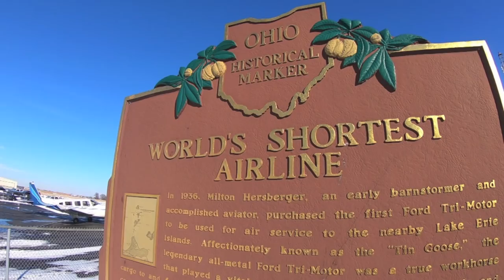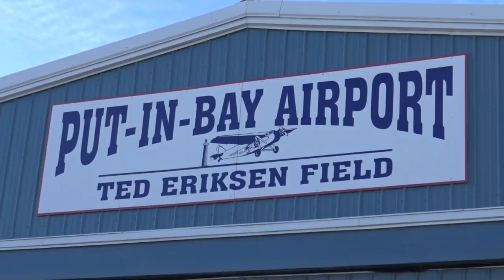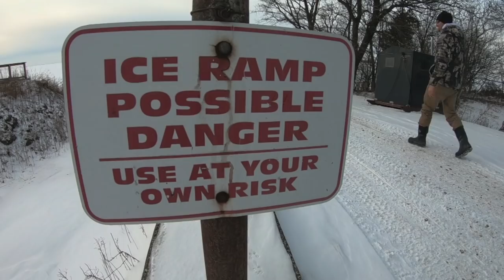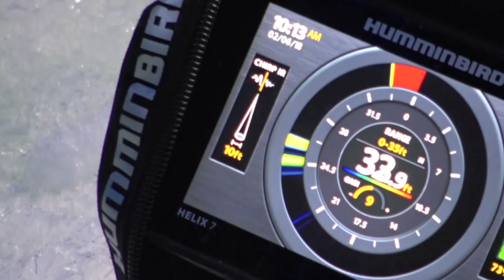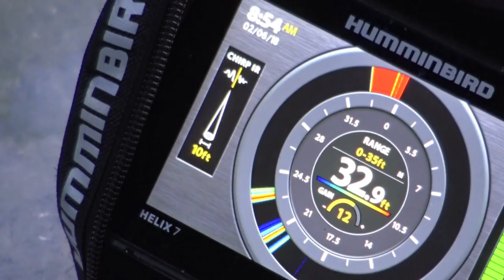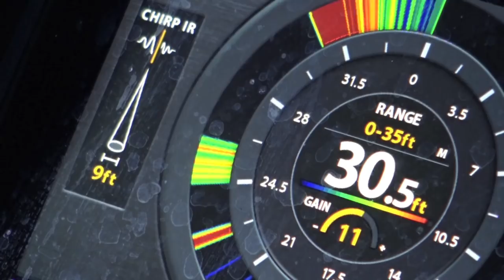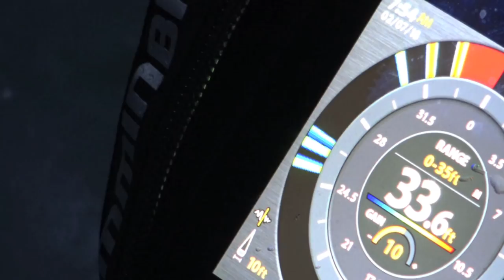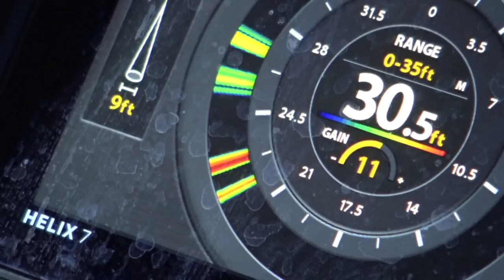Hook Shots: Icing Ohio Walleyes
Ohio's Bass Islands in the western basin of Lake Erie see thousands of visitors in the summer. In the winter, only a handful of residents remain. These islands protect the ice no matter how poor conditions are elsewhere, and if you've got an in with an islander, you've got an in for serious drop-and-reel walleye and perch fishing.